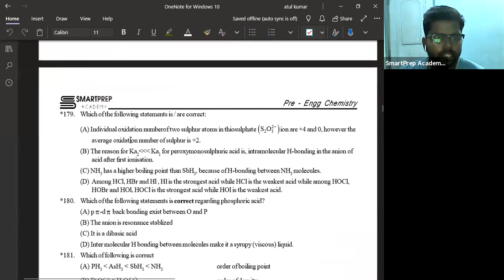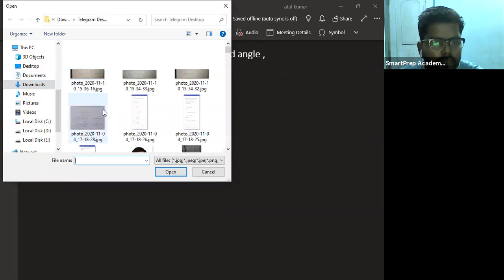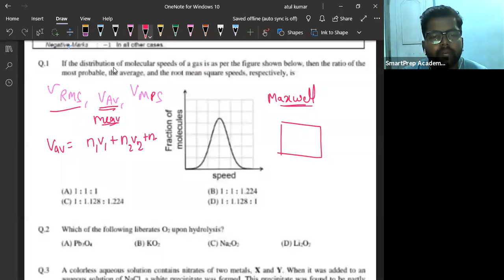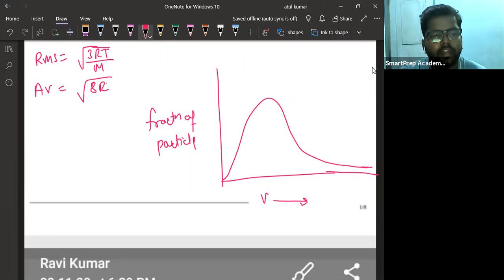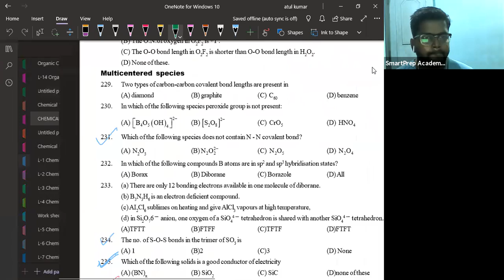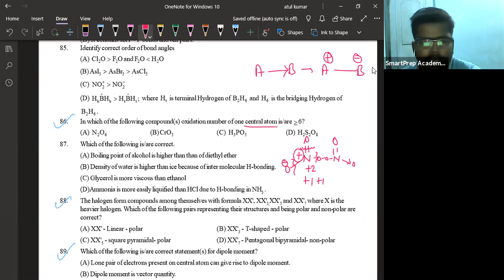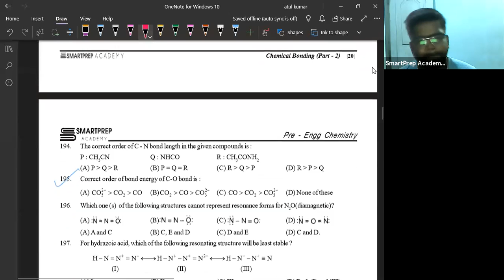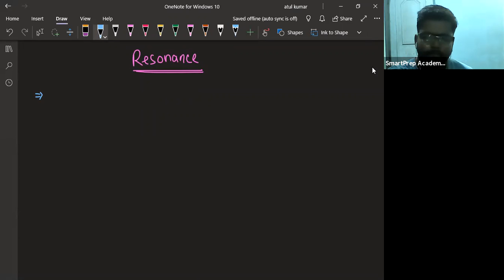Lecture 12 | Chemical Bonding | Class 11 JEE